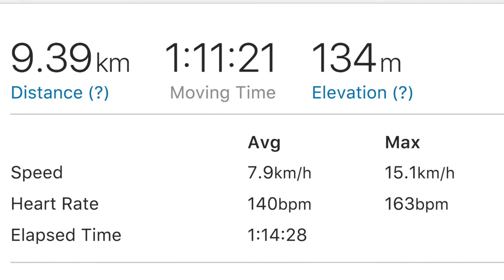Tallahassee Florida Lafayette heritage park - winter 10k trail run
three runners run through Tallahassee award winning Heritage park on a cold Christmas day looking at alligators in surrouding lake, across train tracks, through outdoor library and by abandoned cadillacs.